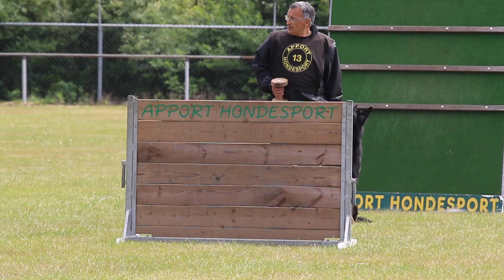NVK 2017 S Edery Brisko von der Ziegenranch Obedience 80P